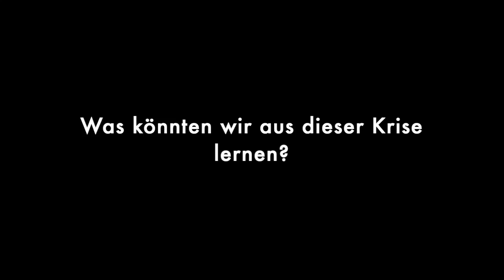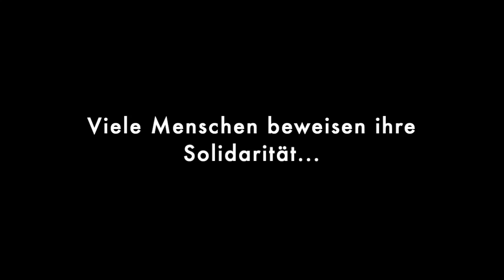Im Gespräch mit: Emilio Bascuñana, Alcalde de Orihuela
Emilio Bascuñana, Alcalde de Orihuela

Er ist Arzt, war langjähriger Leiter des Krankenhauses der Vega Baja und wurde 2019 als Bürgermeister von Orihuela wiedergewählt. Mit CostaBlancaLEBEN-Herausgeber Michael Allhoff sprach der Politiker über Auswege aus der Corona-Krise, dem Engagement der Regierung für die Unterstützung der Bürger, die unter der Ausgangssperre leben. Und über seinen Glauben an eine bessere Zukunft...